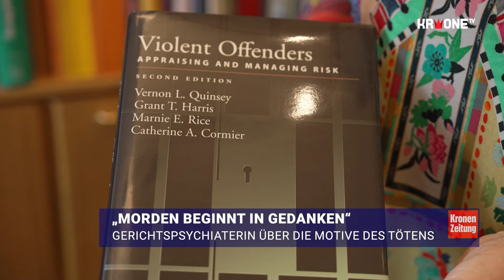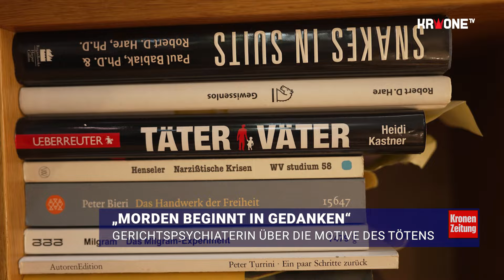Sigrun Roßmanith: „Tathandlung beginnt in der Fantasie“ | krone.tv NEWS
Sigrun Roßmanith gehört zu den bekanntesten Gerichtspsychiaterinnen Österreichs. Seit fast 30 Jahren analysiert sie Straftäter. Im Gespräch mit krone.tv spricht sie über einen Mordablauf, die Wahl der Tatwaffe und über ihren prägendsten Fall.